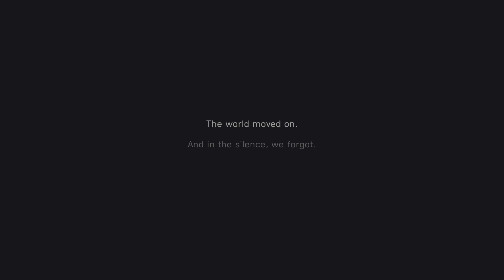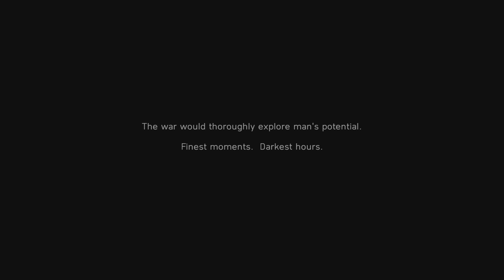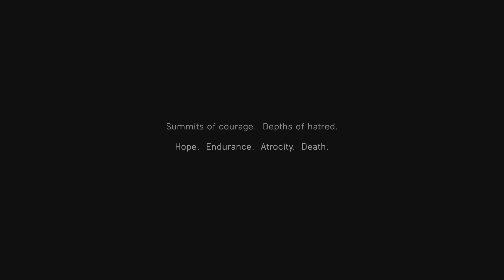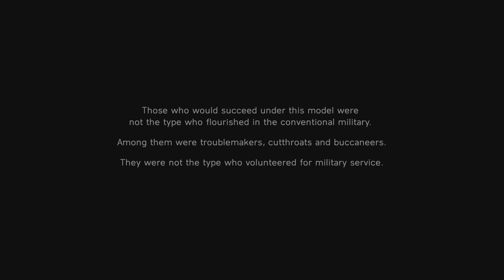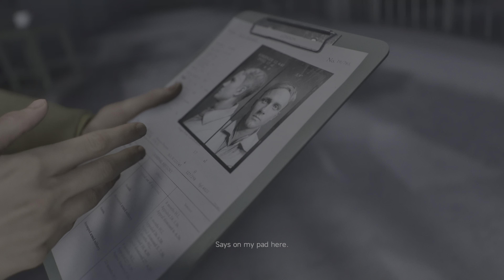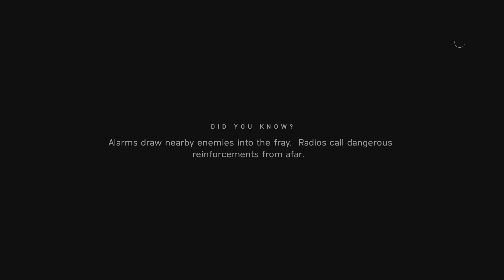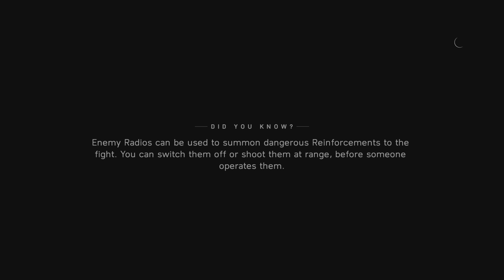Battlefield V is lucky 2042 Exists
Otherwise is game is the shitest installment in the series.